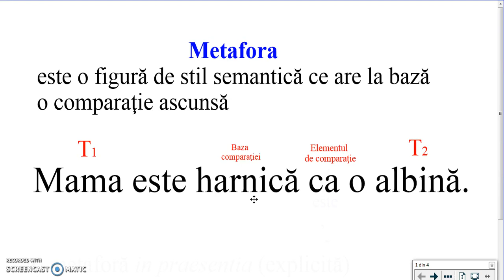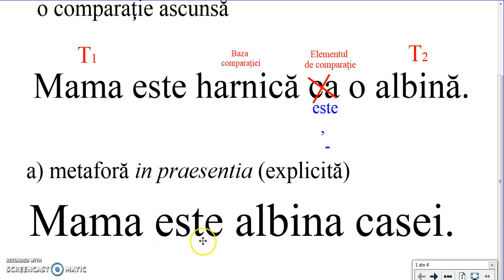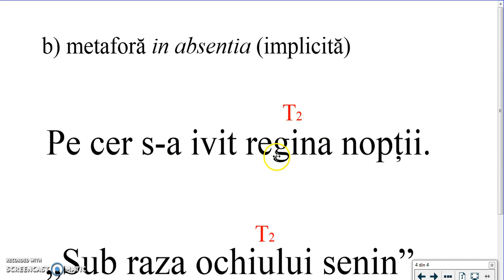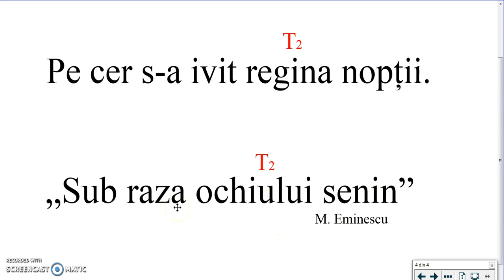Metafora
Mecanismul de construcție a metaforei.